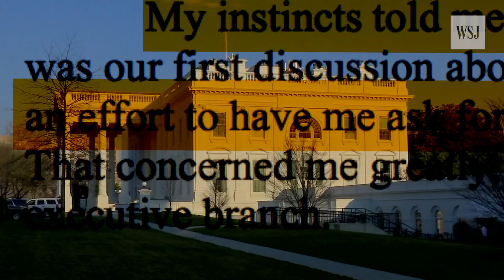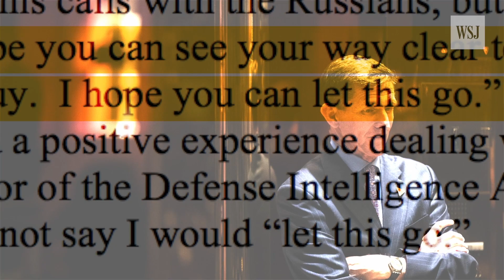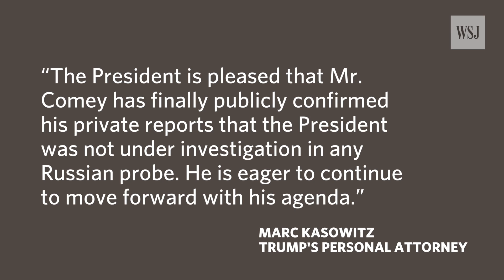Comey's Statement on Trump Meetings Reads Like a Screenplay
James Comey’s opening statement for the Senate Intelligence Committee is rich in detail. He sets the scene as the narrator of highly-charged scenes with President Donald Trump. WSJ’s Jason Bellini reports. Photo: Getty